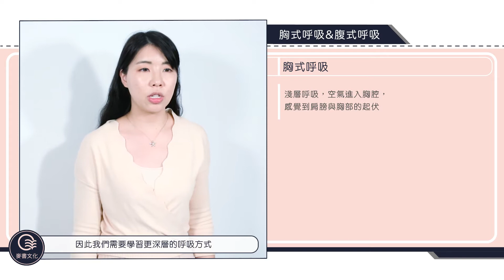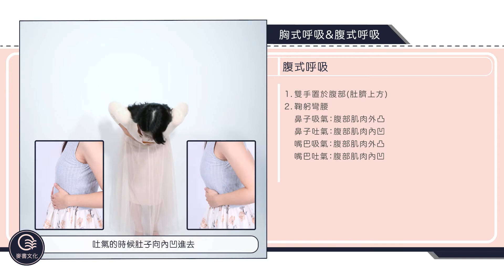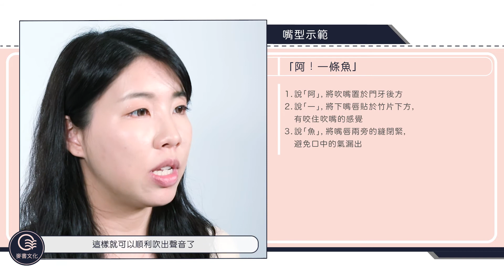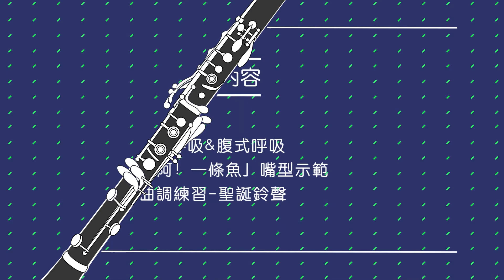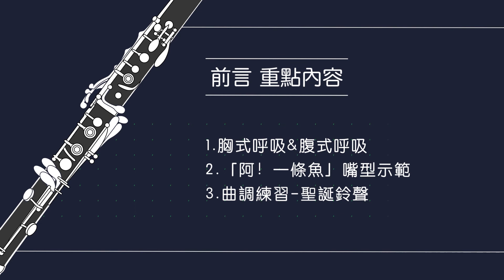《豎笛完全入門24課》L1 嘴型與運氣技巧、長音練習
▍ 嘴型與運氣技巧　▍
░ 00:16 胸式呼吸 & 腹式呼吸
░ 02:07 嘴型示範「啊！一條魚」

▍ 曲調練習　▍
░ 03:00 聖誕鈴聲

▥示範演奏：林姿均 老師

【豎笛完全入門24課】
⭐ 由淺入深、循序漸進的學習
⭐ 詳盡的圖文解說，附影音教學示範
⭐ 精選多首耳熟能詳的民謠及流行歌曲